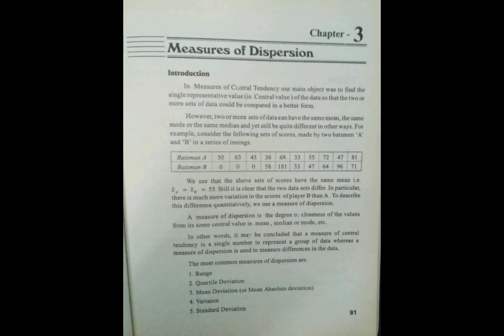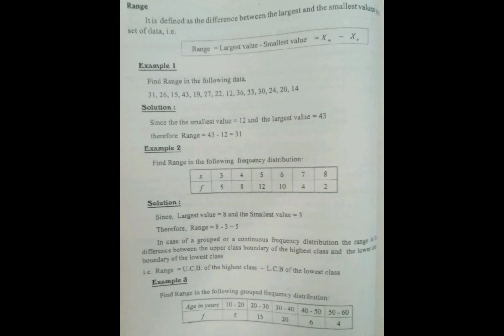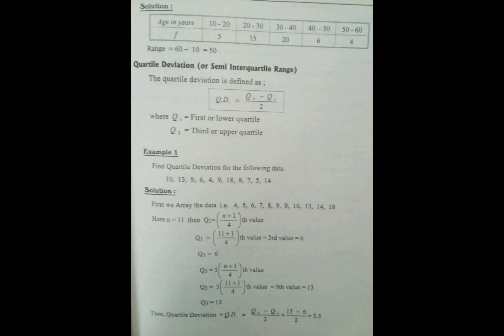Measures of Dispersion| Chapter No, 3| Part I| BCOM I| Statistics| Range| Quartile Deviation